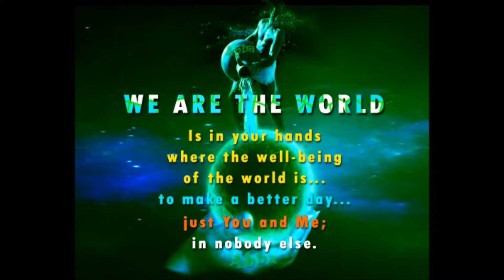Beautyful intro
Intro